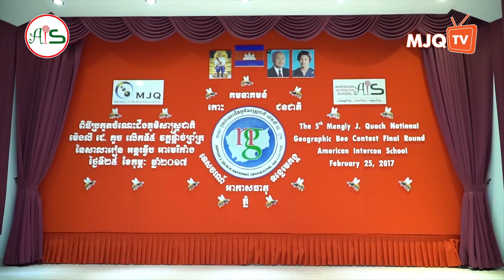The 5th Mengly J. Quach National Geographic Bee Contest (Re-uploaded)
Organized by: American Intercon School